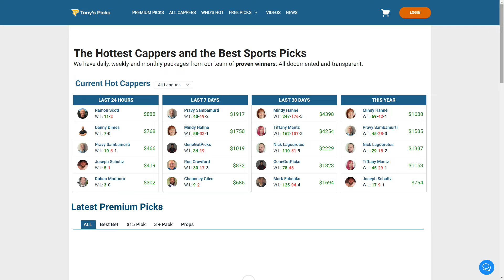10 FREE NBA Picks and Predictions on NBA Betting Tips for Today, Wednesday 1/10/2024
1/10/2024 FREE NBA Picks and Predictions on NBA Betting Tips for Today,

NBA GAMES FOR TODAY:
0:00 Intro
1:34 Minnesota Timberwolves vs. Boston Celtics
2:51 Sacramento Kings vs. Charlotte Hornets
4:23 San Antonio Spurs vs. Detroit Pistons
5:34 Washington Wizards vs. Indiana Pacers
6:48 Philadelphia 76ers vs. Atlanta Hawks
8:07 Oklahoma City Thunder vs. Miami Heat
9:22 Houston Rockets vs. Chicago Bulls
10:31 New Orleans Hornets vs. Golden St Warriors
11:52 Denver Nuggets vs. Utah Jazz
12:58 Toronto Raptors vs. Los Angeles Clippers